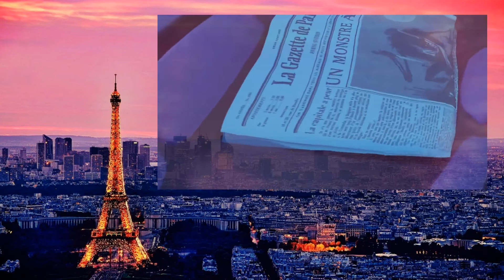A monster in Paris - [Female Cover]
I love this song so much that I had to sing it again. The first was in my mother language (French). I've only done 2 takes for this, so I hope you'll like it ! :)